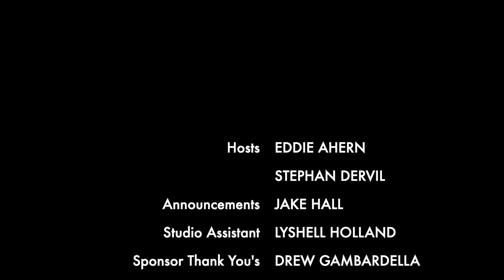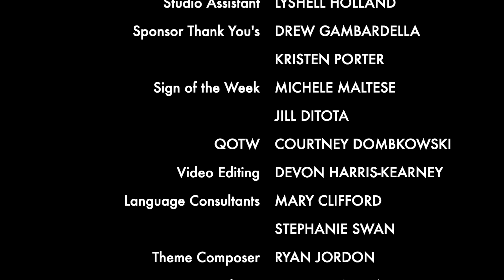Spirit Team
S5 E24: June 2, 2023. SEASON FINALE. Hosted by Eddie and Stephan. Announcements with Jake. Thelma and Capria explain Whitney Academy's newest club, the Spirit Team. Michele and Jill with Sign of the Week. Courtney asks about summer plans.